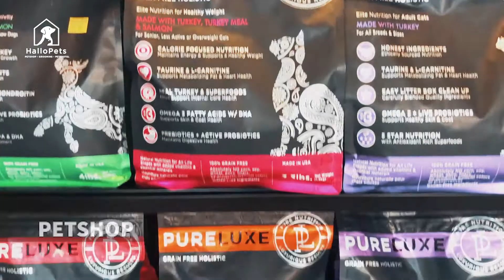ServoCreative | HalloPets Video Profile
Our works capturing HalloPets Depok video profile!

Servo Creative
We Serve What You Want!

Video & Drone: Wildan
Editing: Zaki